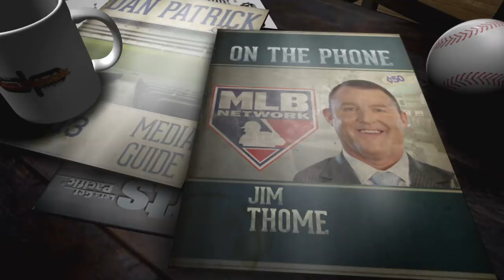MLB Network's Jim Thome Talks World Series, Analytics & More w/Dan Patrick | Full Interview